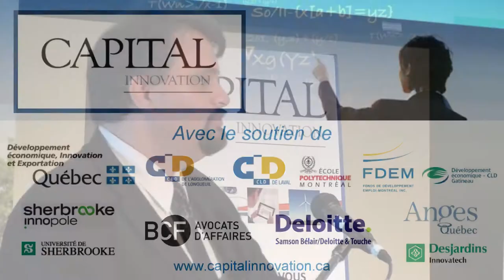M. JEAN-MARC SAUVÉ, Sous-ministre adjoint MDEIE - Services aux entreprises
M. JEAN-MARC SAUVÉ, Sous-ministre adjoint MDEIE - Services aux entreprises, présente Capital innovation édition 2011, organisée avec le soutien des régions du Québec, en lien avec la stratégie québécoise de soutien à l'entrepreneuriat